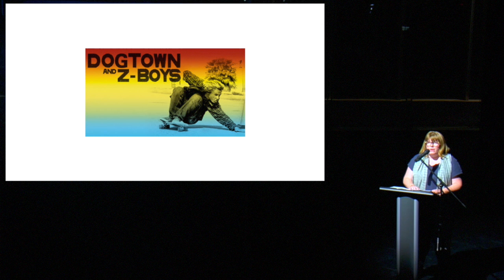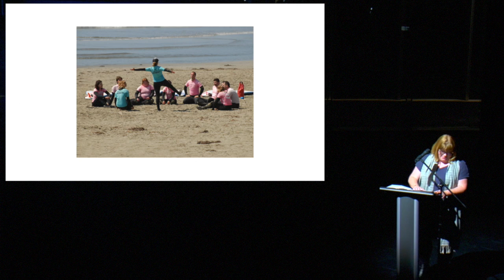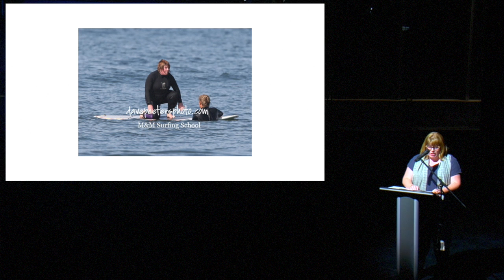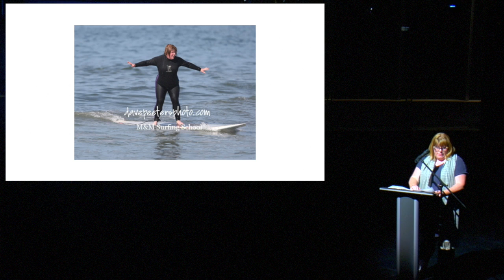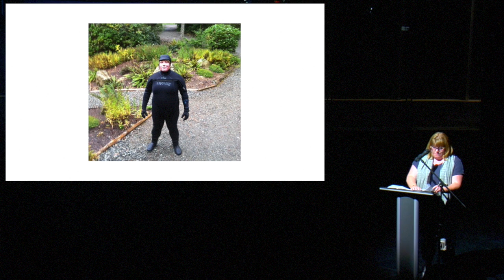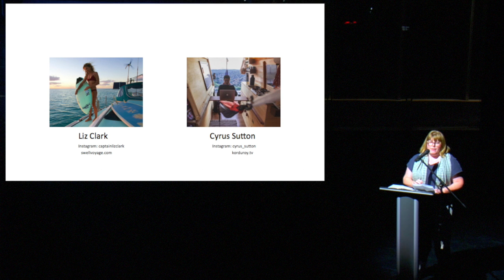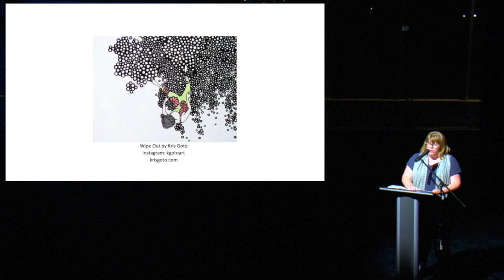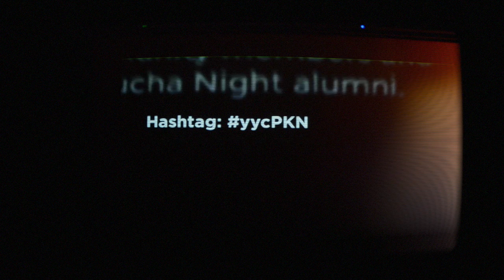Pecha Kucha Calgary #27 Topple: Vicki Stroich